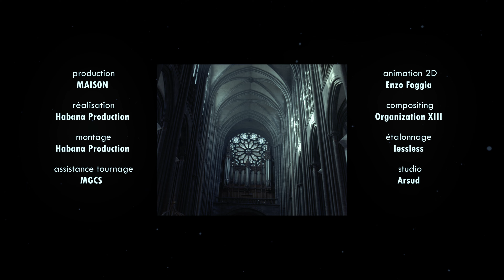nerø - Astrønautes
Listen to ASTRØNAUTES everywhere in the universe

Une réalisation de Habana Production & MAIS0N
Tournage Habana Production
Montage Habana Production
Assistance tournage MGCS Production
Drone FPV MGCS Production
Animation 2D Enzo Foggia
Compositing Organization XIII
Stylisme løssless
Etalonnage løssless
Directeur de la photographie Kosmoraw
Escrimeur Gauthier Dussol
Mix.Master Mowgly

Special thanks to Arsud, Salon Motors, Ambre Ls

Lyrics :

On fuck pas trop avec la majorité
Ils ont rien hérité à part les grosses chaines
Pas là pour négocier, pas là pour négocier
Viens donc t’égosiller t’auras moins de haine

Hol’ up
Dans la maison ça bouge pas à la recherche du bonheur
Le luxe ma chérie ça me donne des hauts le cœur
L’infini y a que ça qui m’occupe

Regarde pas à gauche y a rien d’autre c’est le précipice
Dans la salle du temps j’ai presque pris 10 piges
C’est le même président c’est les mêmes qui dirigent un autre président
La maison est solide comme 6 édifices
Tout est trop calme dedans c’est dangereux

Toujours d’humeur vengeresse
Qu’ils vendent du rêve
A tous les petits perdus qui pensent qu’à vendre du rêve

J’sais plus où j’en suis dans l’aventure
2h du, 2h du mat, la lune grosse comme mes cernes
Un ricard, du shit aqua dans la voiture
Allumez les cierges

Donuts et I tout autour pendant ce temps negro j’lévite
En avance sur eux negro j’vais vite
Comme un V8 pas un velib
À la verticale encore plus loin du ciel

REP les murs ça va péter incessamment sous peu
Dans la maison que des savants sous beuh
Écoute nous crier mais c’est jamais au..

Hol’ up
Où est-ce qu’on ira on est déjà trop hauts
Vision panoramique comme des astronautes

Bloque pas le passage on va te scier
Depuis le hublot je vois les signes
Les lois font les hommes
Les hommes font les machines

La police assassine
(1 milllion par crime)

Quelques serments à faire avant de revenir
Quelques sermons que je peu  pas retenir
Regarde nous fly tu peux pas nous confondre
Tout droit je m’enfonce comme si j’étais confiant
Depuis la naissance prêt à désobéir

Batte sur l’audiodope j’ai la meilleure
On va te faire qu’une fois comme une erreur

Il y a que sur insta que t’es une terreur
Je plains ceux qui s’affichent et qui paraissent heureux

Amour et haine j’ai toujours les deux
Amène le paradis je crois pas en Dieu
Quand ça va pop il y a que d’nous dont j’ai peur
Le plus beau des diamants n’est juste qu’une pierre

Que la vista tienne rien n’est plus sur vu les vies qu’on mène
Jusqu’au bout quand même
Entre les murs c’est pas pour une vie stable faut que cette merde soit pérenne

Tu vas te perdre si tu sautes des étapes
Ça fait bien longtemps qu’il y a plus personne qui rappe
Derrière tous ces rappeurs il y a un blanc à droite
No cap

Oh - Hol’ up
On est déjà trop hauts, vision panoramique comme des astrønautes

(Hol’ up)
Écoute nous crier mais c’est jamais au secours
J’ai gardé la passion j’ai quitté la school
Transperce les oreilles de ceux qui font la sourde